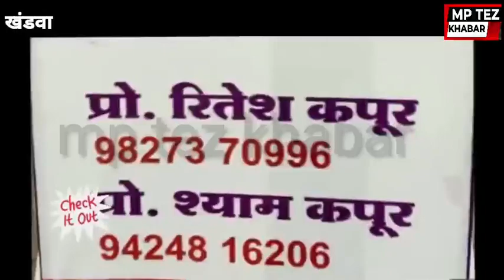खंडवा के भगत सिंह चौक पर नई चौकी का निरीक्षण करने के लिए पहुंचे सीएसपी और टीआई बलराम सिंह राठौर